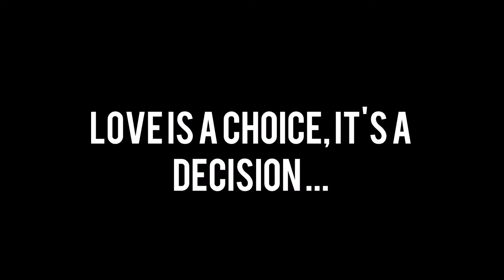Love on Purpose Book